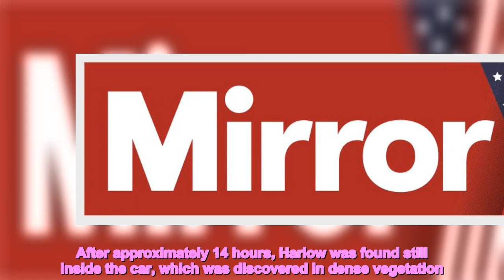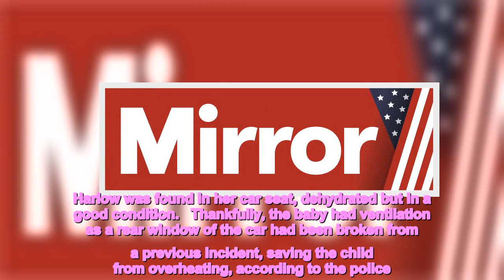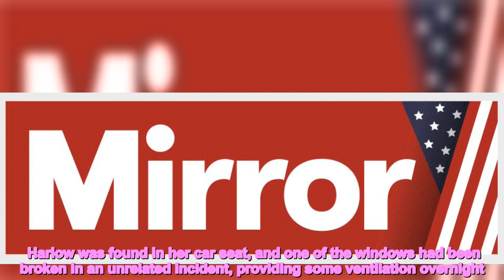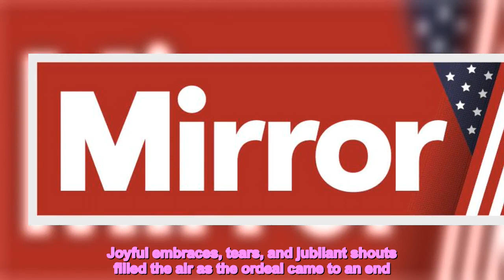Missing baby police hunted for 14 hours survived in car thanks to broken window